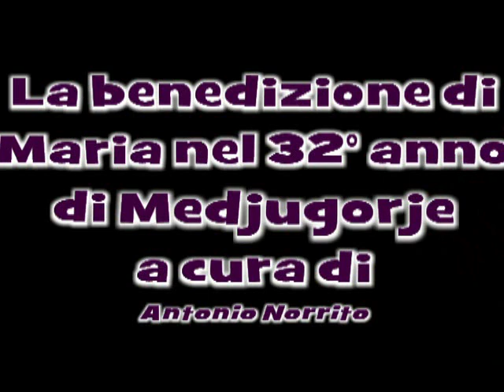La benedizione di Maria nel 32° anno di Medjugorje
Antonio Norrito legge i messaggi della vigilia e dell'anniversario della Madonna di Medjugorje, che è avvenuto proprio il 25 giugno 2013. Questi due messaggi sono per tutti i devoti una benedizione da parte di Dio, che ci invita attraverso la Madonna alla Pace, all'Amore e alla Preghiera!